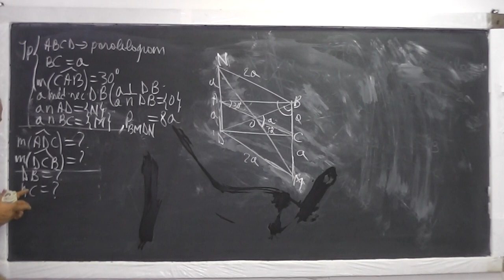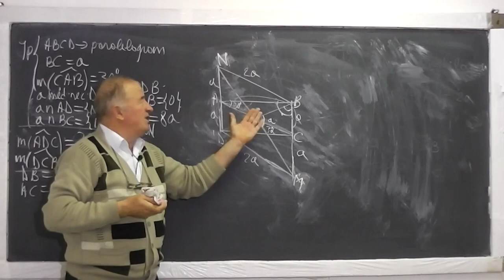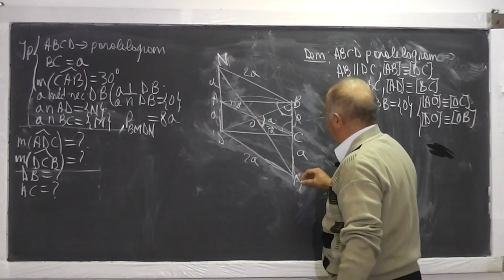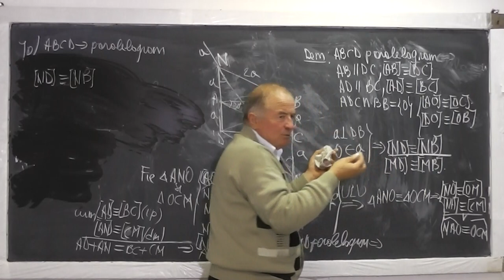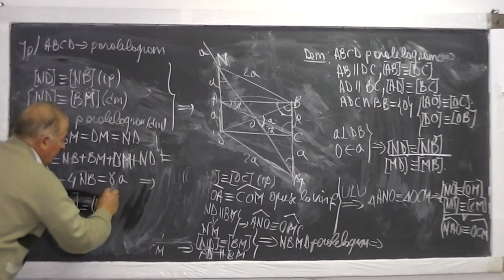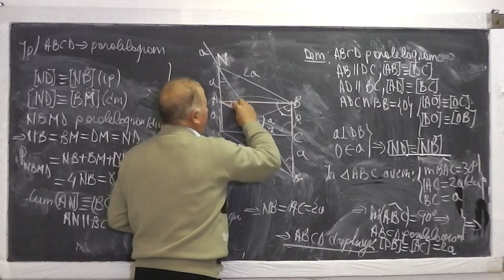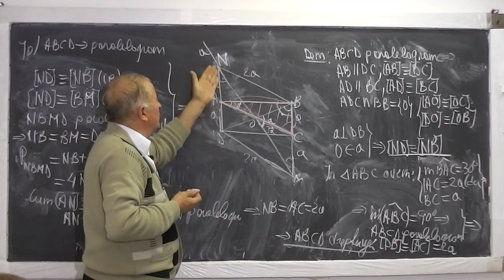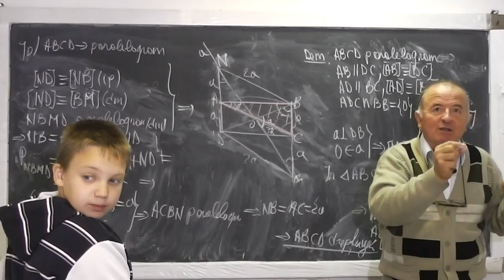3/3 Lectia 618 - Probleme cu Paralelogram Coliniaritate Dreptunghi Romb Congruenta - Clasa 7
Daca lectia va este utila, as aprecia un Like si Share - In aceasta lectie de matematica pe care o puteti vedea in direct si pe in prima parte reluam problema de coliniaritate din Lectia 616 pentru ca decat sa rezolvam mai multe probleme de acelasi tip, mai bine incercam sa gasim mai multe solutii la o problema de un singur tip. Continuam apoi cu alte probleme de geometrie plana la clasa a VII-a. Daca lectia va este utila, as aprecia un Share si Like - VIDEO MATEMATICA cu Proful Online sau cautati pe Google: profu online Ioan Ursu

- 1/3 Lectia 618 - Probleme cu Paralelogram Coliniaritate Dreptunghi Romb Congruenta - Clasa 7
- 2/3 Lectia 618 - Probleme cu Paralelogram Coliniaritate Dreptunghi Romb Congruenta - Clasa 7
3/3 Lectia 618 - Probleme cu Paralelogram Coliniaritate Dreptunghi Romb Congruenta - Clasa 7
- Lectia 618 - Probleme cu Paralelogram Coliniaritate Dreptunghi Romb Congruenta - Clasa 7